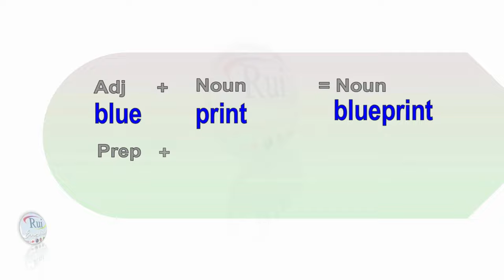Compounding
🔘RuiEnglish Lec: Linguistics : Morphology : Compounding

Morphology in linguistics is the study of the structure and formation of words. It examines how words are built from smaller units called morphemes, the fundamental meaning-bearing elements of language. Analyzing morphemes reveals the rules and patterns that govern word formation, providing a deeper understanding of how languages function. This bridges the gap between phonology, the study of sound systems, and syntax, the study of sentence structure. Morphology thus plays a crucial role in understanding linguistic complexity and variation across languages.